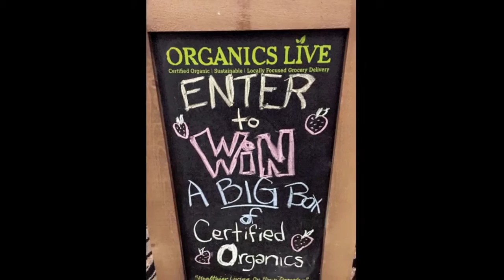Girls Night Out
Girls Night Out for Autism, Organics Live

Another quick snapchat story of a fundraiser I helped with representing Organics Live - Fresh Organics Delivered Right to Your Door! Check it out!